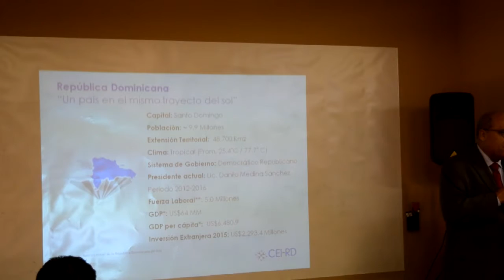"Doing Business with Dominican Republic" (Part 1)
Presentation: "Doing Business with Dominican Republic".
Presented by: Ruben Dario Morel from the Dominican Republic Consulate in Miami.